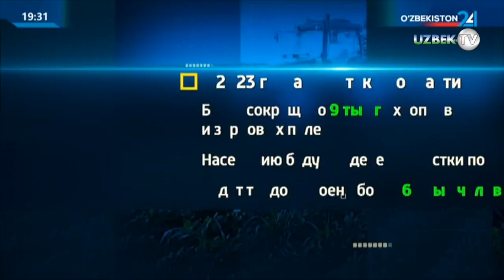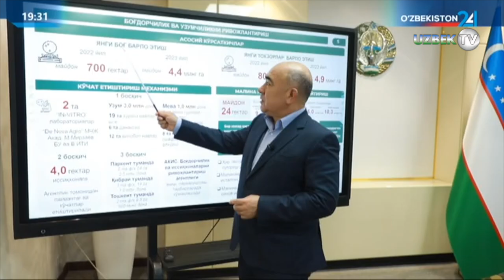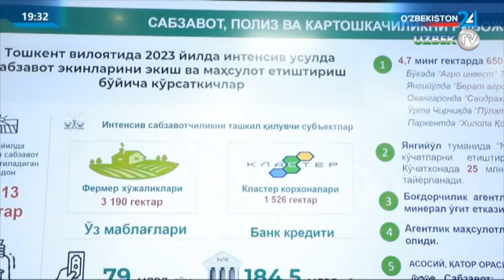Шавкат Мирзиёев ознакомился с презентацией предложений по развитию сельского хозяйства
Президент Шавкат Мирзиёев ознакомился с презентацией предложений по развитию сельского хозяйства в Ташкентской области.

У региона плодородная почва, много водных ресурсов. При их эффективном использовании можно создать продуктивные сады и виноградники, наладить интенсивное овощеводство, обеспечить занятость людей.

В постановлении Президента Республики Узбекистан от 10 сентября текущего года «О дополнительных мерах по увеличению доходов населения путем поддержки создания дехканских хозяйств» определен ряд задач в этом направлении. В частности, в 2023 году в Ташкентской области будет сокращено 9 тысяч гектаров хлопковых и зерновых полей, населению будут выделены участки по 25 соток. Это обеспечит работой более 60 тысяч человек.

По поручению главы государства с участием специалистов изучены неиспользованные возможности в Ташкентской области и разработаны дополнительные меры.

Об итогах доложено на презентации. Так, подсчитана возможность ввода в оборот 62 тысяч гектаров земель на территории области. Они будут использованы прежде всего для посева пастбищных растений, выращивания масличных, зернобобовых и кормовых культур, требующих мало воды, а также для разведения скота.

Также каждый район Ташкентской области предложено специализировать на определенном направлении, таком как плодоовощеводство, картофелеводство, виноградарство и других. К примеру, указано на возможность интенсивного выращивания овощей почти на 5 тысячах гектаров в Ахангаранском, Ташкентском, Зангиатинском, Паркентском, Янгиюльском, Кибрайском районах, создания садов на 1,3 тысяче гектаров в Бостанлыкском, Янгиюльском, Ахангаранском, Паркентском, Букинском, Бекабадском, Чиназском, Аккурганском районах, закладки виноградников на более чем 2 тысячах гектаров в Паркентском, Кибрайском и Пскентском районах. В Уртачирчикском, Ташкентском и Бостанлыкском районах планируется создание лабораторий in vitro для выращивания семенного картофеля. В целом в результате этих мер ожидается создание более 24 тысяч рабочих мест.

Президент одобрил эти меры и дал указания по их выполнению.